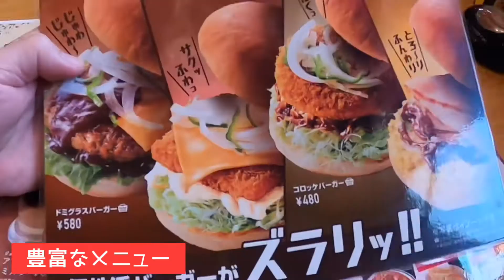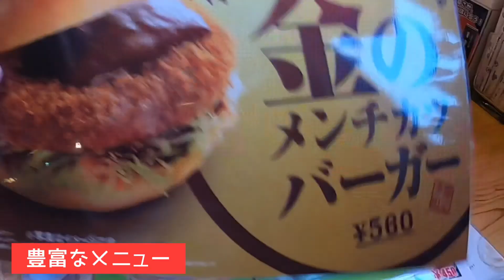超お得！コメダ珈琲店でモーニング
コメダ珈琲店でモーニング。メニューもテイクアウトも豊富。定番のシロノワールに初チャレンジしてみました。トッピングがソフトクリームでびっくり。
美味しい珈琲でゆっくりとモーニングを楽しみました。

ちょっとした旅で行ってみたらどうかな？というところをじじがお勧めするチャンネルです。観光スポット、穴場、グルメなど何かお役に立てれば幸いです。🚗🚗🚗GRANPA  TRAVEL じじ旅